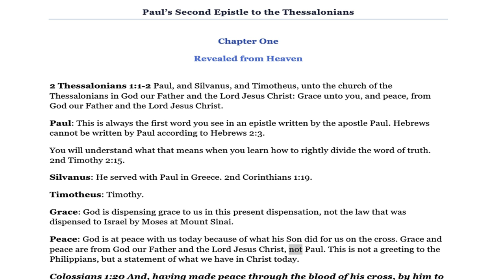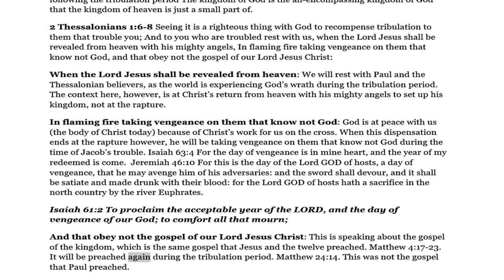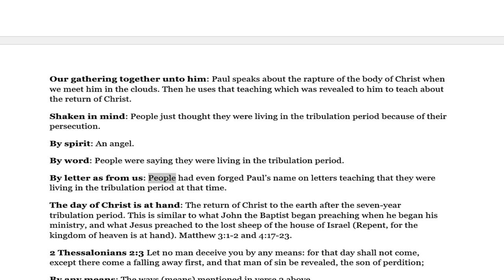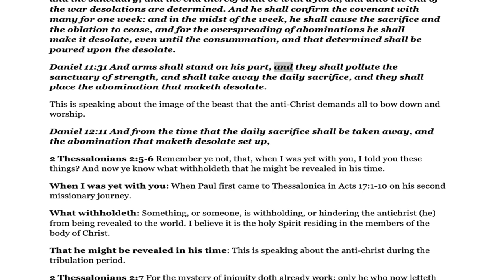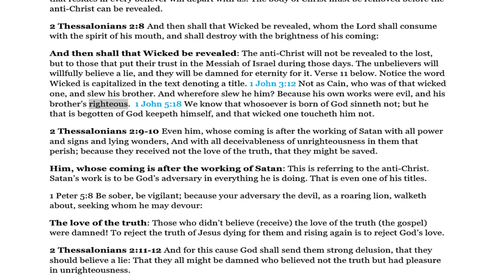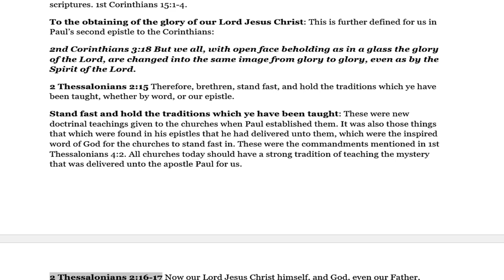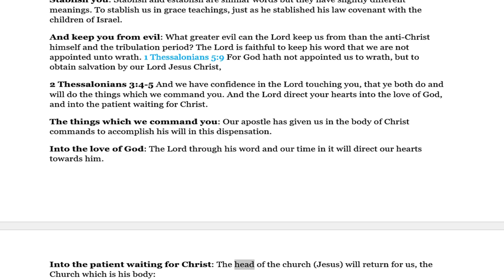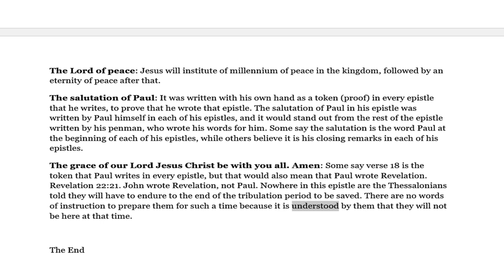No.59-Pauline Epistles 2 Thessalonians Chapters 1-3 Rightly Divided